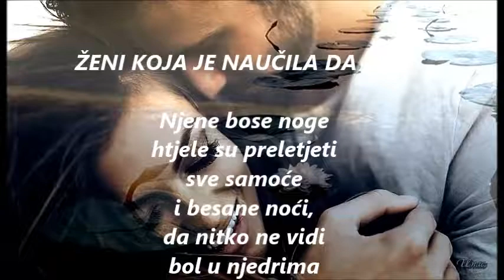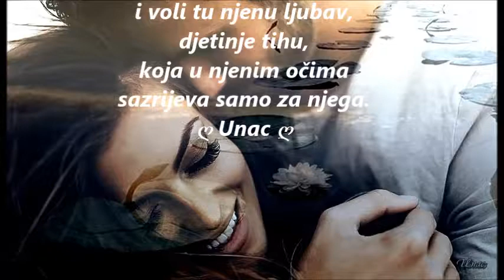Ženi koja je naučila da voli - Unac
ஜ۩۞۩ஜ Ženi koja je naučila da voli ஜ۩۞۩ஜ

Njene bose noge
htjele su preletjeti
sve samoće
i besane noći,
da nitko ne vidi
bol u njedrima
što nosi.
Zveckale su tišine
onog neizrecivog,
lutale hodnicima
trežeći smisao
postojanja,
dok nije pronašla
nekog tko je razumio
njenu tišinu.
Zavoljela je ona
stidljive izjave,
njegove želje, nemire,
svaki njegov san,
svaku prošlost, navike,
zavoljela ga onakvog
kakav jeste,
kakav je stvoren.
Ćuti da je njen život,
da je sve što je
željela u životu,
a on zna i čuje
ono neiskazano
i voli tu njenu ljubav,
djetinje tihu,
koja u njenim očima
sazrijeva samo za njega.

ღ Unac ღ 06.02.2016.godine